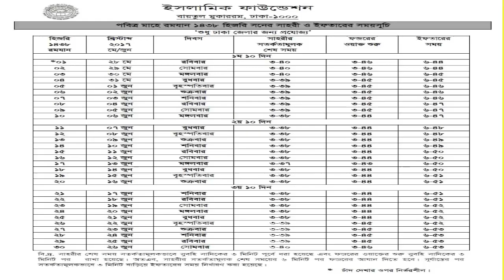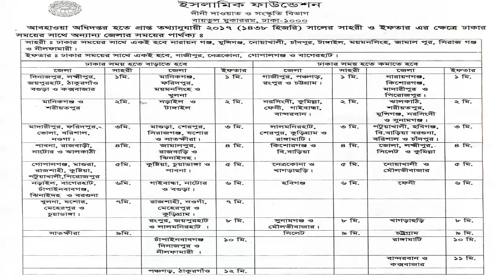দেখুন কখন সেহরি কখন ইফতার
আগামী ২৮ মে রোজা শুরুর সম্ভাব্য তারিখ ধরে চলতি বছরের সেহরি ও ইফতারের সূচি প্রকাশ করেছে ইসলামিক ফাউন্ডেশন।
গত ২৭ এপ্রিল শাবান মাসের চাঁদ দেখা যাওয়ায় ১১ মে রাতে বাংলাদেশে শবে বরাত পালিত হবে।
চাঁদ দেখা সাপেক্ষে আগামী ২৮ মে রোজা শুরু হলে ঢাকা ও পাশ্ববর্তী এলাকার মুসলমানদের ওইদিন ভোর ৩টা ৪০ মিনিটে সেহরি খেয়ে সন্ধ্যা ৬টা ৪৪ মিনিটে ইফতার করতে হবে।
ইসলামিক ফাউন্ডেশন বলছে, সতর্কতামূলকভাবে সেহরির শেষ সময় সুবহে সাদিকের ৩ মিনিট আগে ধরা হয়েছে।
আর ফজরের ওয়াক্ত শুরুর সময় সুবহে সাদিকের ৩ মিনিট পর রাখা হয়েছে। সেহেরির সতর্কতামূলক শেষ সময়ের ৬ মিনিট পর ফজরের আজান দিতে হবে।
সতর্কতামূলকভাবে সূর্যাস্তের পর ৩ মিনিট বাড়িয়ে ইফতারের সময় নির্ধারণ করা হয়েছে বলেও ইসলামিক ফাউন্ডেশনের বিজ্ঞপ্তিতে জানানো হয়েছে।